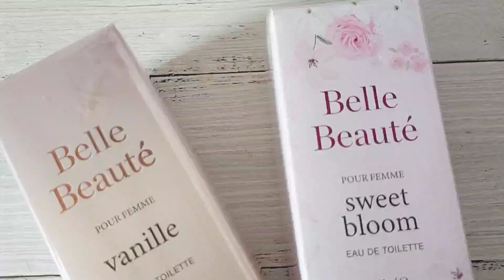Belle Beauté - Vanille en - Unboxing | Dhinivlog